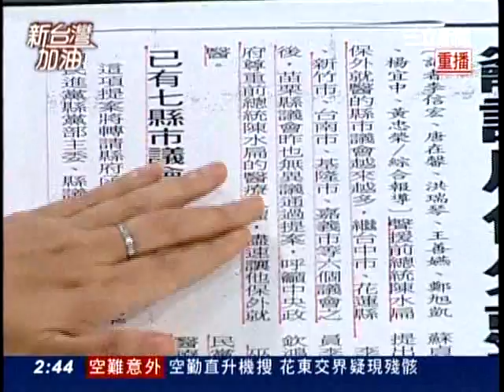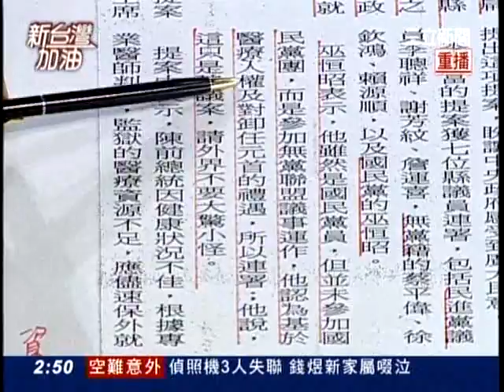20120830新台灣加油part6